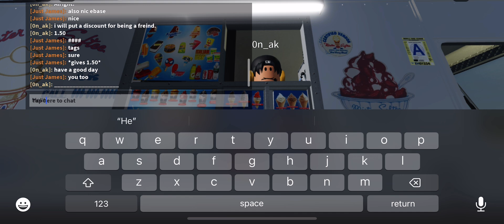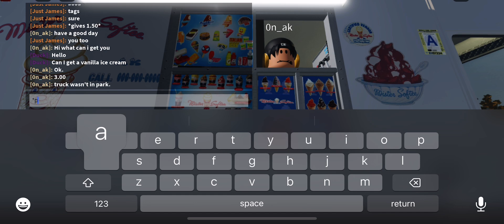Ordering from Mr. Softee ice cream truck in Roblox thanks to @RochRacc7Brooklynice for the game